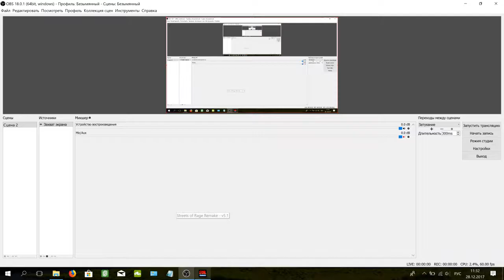Streets of Rage Remake v5.1 - Mod - Hunt of Rage (Shiva and Rudra gameplay)